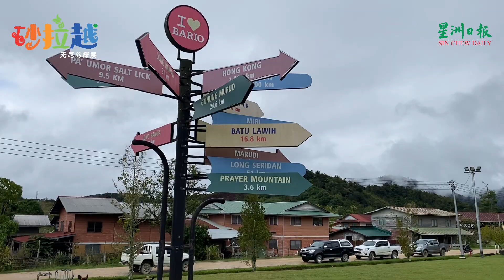上帝祝福之地，世外桃源峇里奥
峇里奥祷告山上有一座巨大十字架俯视整个峇里奥村落，似乎见证这个地区的复兴和改变。在山上不仅观赏峇里奥宜人景色，也感受宗教带来的平静。